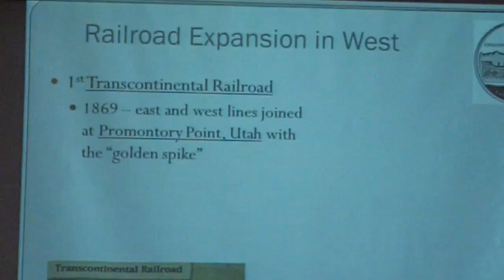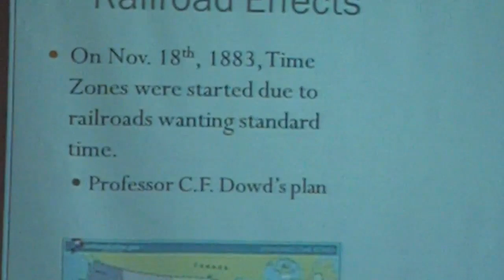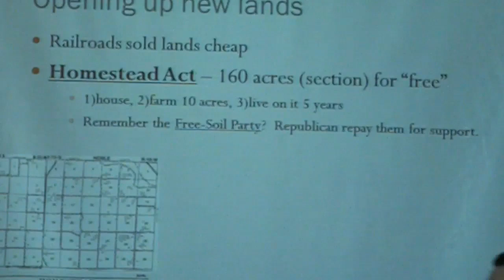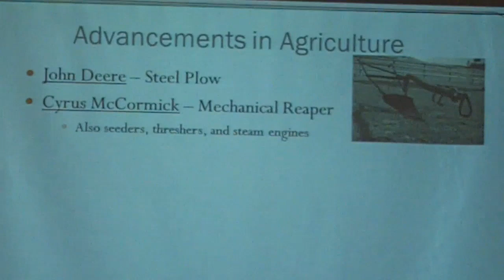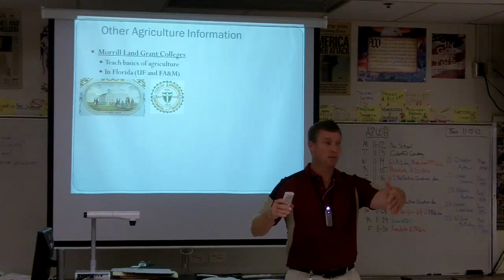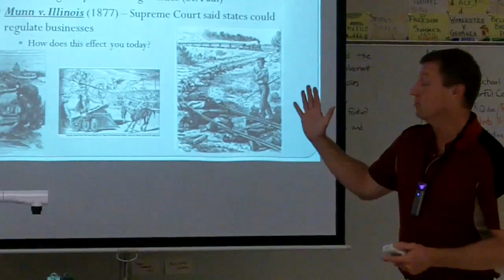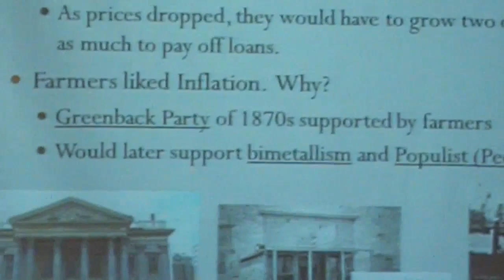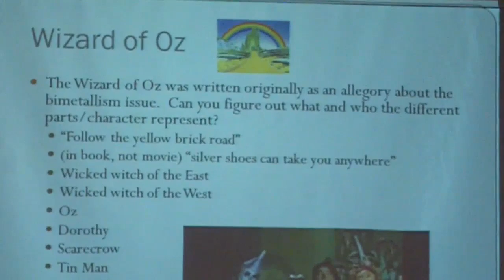APUSH 6.2 Railroads and Farmers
AP US History class note lectures (2 days combined) - Railroads and Farmers post Civil War.